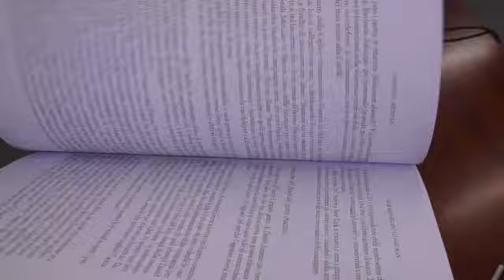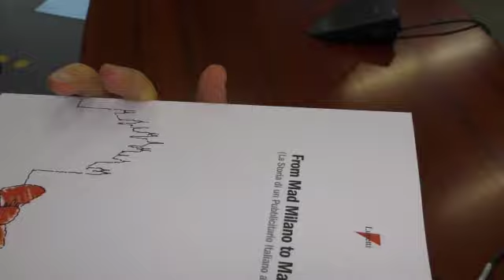Lorenzo Marini, a proposito di 'From Mad Milano to Mad Man'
youmark.it - al microfono Lorenzo Marini